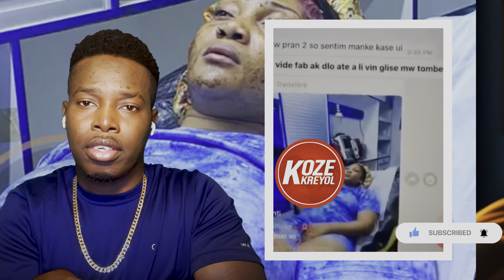ANMWEYY WIDIANA NAN KOMA JEL PRESKE FEMEN